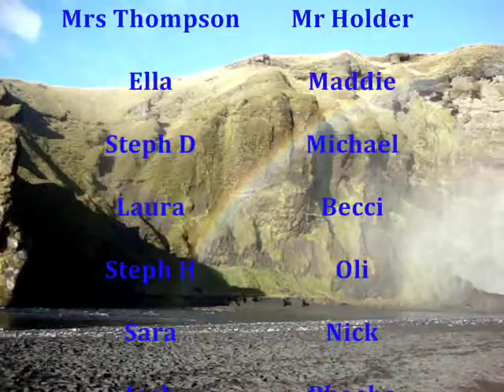Hounsdown School 2010 - Iceland Amarillo - Rayburn Tours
Hounsdown School peforms the Tony Christie number, "Is this the Way to Amarillo," on their Rayburn Tour in Iceland 2010.